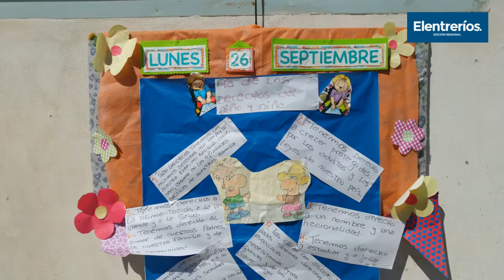Escuela 78 Brazos Abiertos de Entre Ríos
La Escuela 78 educa a niños del Barrio Los Pájaros de Concordia, uno de los más humildes de la ciudad, procurando responder a sus necesidades de afecto y nutrición.